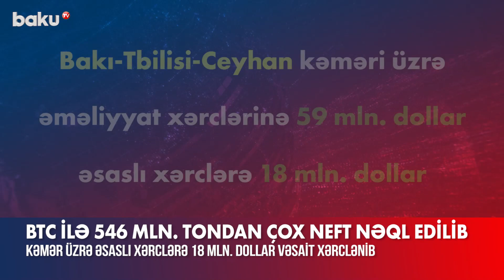Bakı-Tbilisi-Ceyhan kəməri üzrə xərclərin məbləği açıqlandı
2023-cü ilin birinci yarısında Bakı-Tbilisi-Ceyhan kəməri üzrə əməliyyat xərclərinə təxminən 59 mln. dollar, əsaslı xərclərə isə 18 mln. dollar vəsait xərclənib.
BP-nin dərc etdiyi hesabata görə, 1768 km uzunluğunda olan BTC boru kəməri 2006-cı ilin iyun ayında istismara veriləndən 2023-cü ilin ikinci rübünün sonunadək bu boru kəməri vasitəsilə ümumilikdə təqribən 546 mln. tondan çox xam neft nəql edilib və Ceyhanda 5402 tankerə yüklənərək dünya bazarlarına göndərilib.
“İlk altı ay ərzində BTC vasitəsilə ixrac olunmuş təqribən 15 mln. ton xam neft və kondensat Ceyhan terminalında 158 tankerə yüklənib və yola salınıb”, - deyə hesabatda bildirilir.
Qeyd edək ki, hazırda BTC boru kəməri əsasən Azərbaycandan AÇG nefti və Şahdəniz kondensatı daşıyır. Bundan əlavə, kəmər vasitəsilə Xəzərin digər regional xam neft və kondensat həcmləri də nəql olunur.